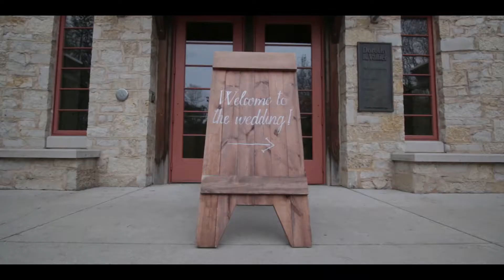Katie and Adam - A Love Story - October 12, 2018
A JK Hein Production